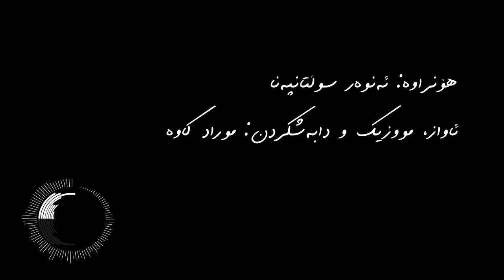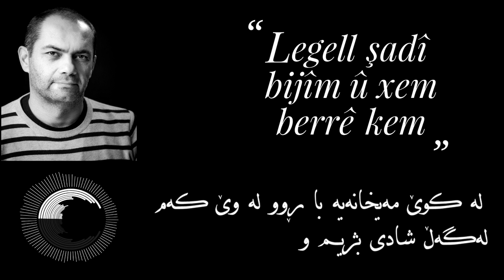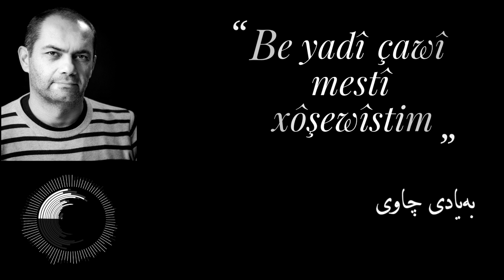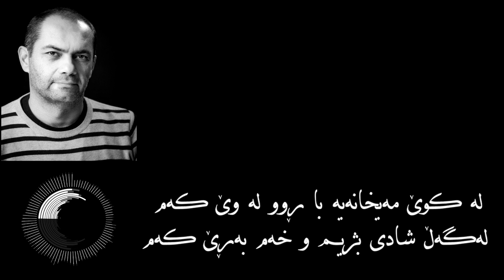Morad Kaveh - Mangî Ҫarde - Kurdish Music 2019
Morad Kaveh - Mangî Ҫarde

Lyrics: Anwar Soltanpana
Vocal: Morad Kaveh
All music composing and arrangement also by Morad Kaveh

بەفر باری لە قەندیلی لەشی من
لە کورتی دا وزەی چاوی گەشی من
کەچی یەشتا بەهاری دڵتەڕیمە
وەکوو لاویمە زەوقی سەرکەشی من

لە کوێ مەیخانەیە با ڕوو لەوێ کەم
لەگەڵ شادی بژیم و خەم بەڕێ کەم
بەیادی چاوی مەستی خۆشەویستم
هیلالێکی لە مانگی چاردە چێکەم

ئەگەر شادم ئەگەر مات و زویرم
دەکەم یادت بە یادی تۆ ئەسیرم
گوڵم پێم وایە کاتی مردنیشم
کە دەس هەڵگر نەبی هەرگیز لە بیرم

ئەگەرچی دوورە یارو کەیلی تاسەم
بە ئومێدی ویسالم کوا تەواسەم
دەبێ ئاواتەکەم ڕۆژێ بەدی بێ
لەسەر کوڵمی کەزێی لادە هەناسەم